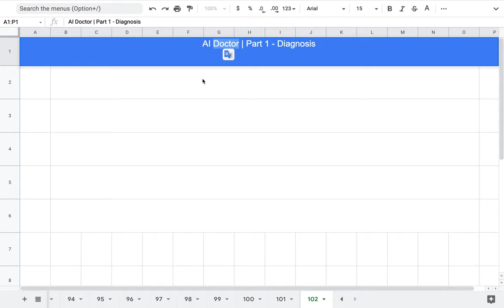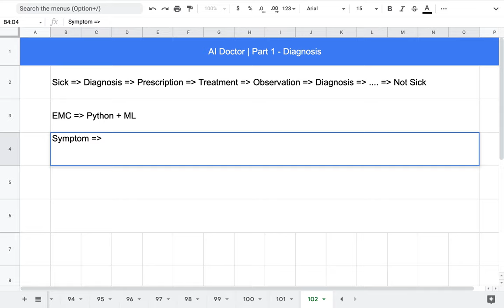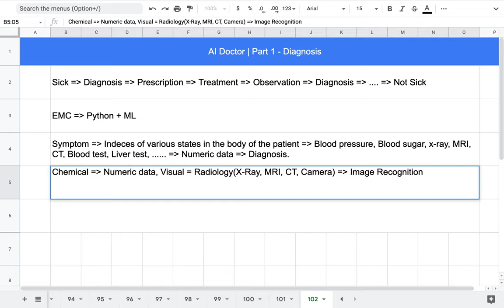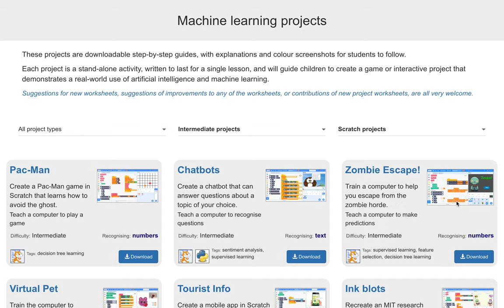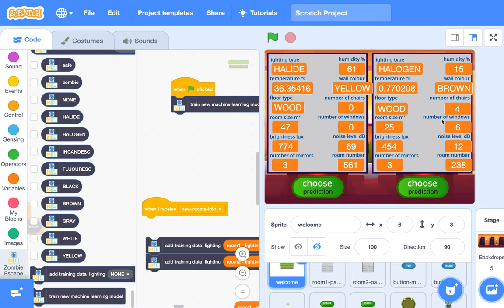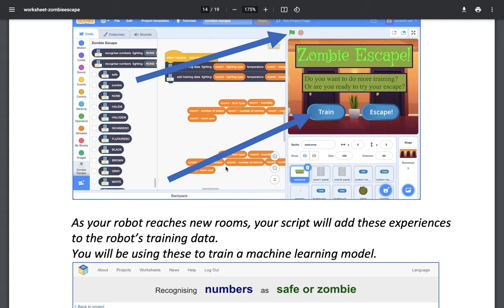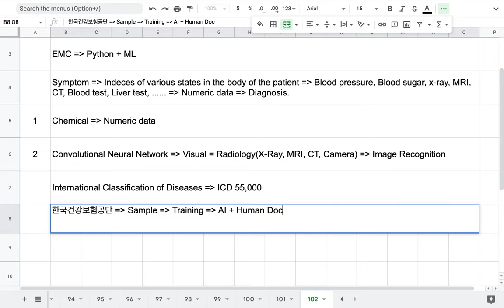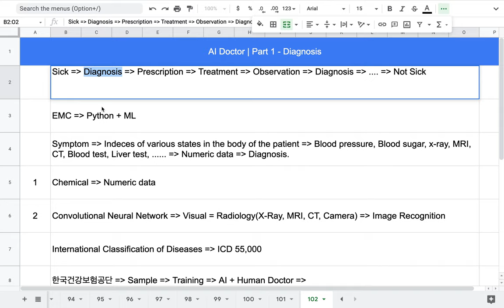[EMC] 235 - 머신 러닝 | AI 의사(1/10) | Diagnosis